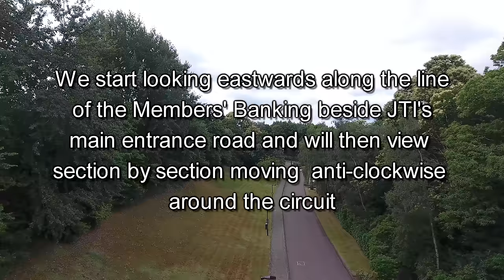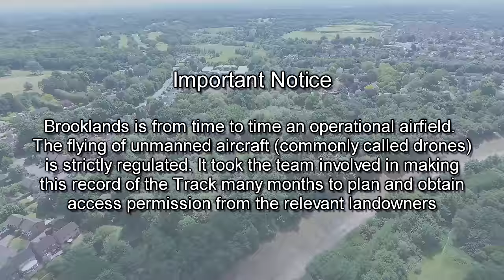The surviving parts of the Brooklands Race Track June 2017 from above, in 4k UHD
NOTE: There are many more exciting Videos about Brooklands (and other things)
This video could have been shorter but we wanted to not only capture the historic circuit as it is today, but also the surrounding  landscape and buildings 110 yeas after it opened. Brooklands is of course famous for its banked oval circuit which was closed because of the 2nd World War. In the years that followed sections of the track were removed and often built on. Now what remains is protected and this video is a 4k UHD aerial record of  the Brooklands Race Track and the ground around it at June 2017.

Please feel free to link to this video and share as wide as possible. Also if you are especially interested in the ongoing work at Brooklands then follow the link above to go to the complete Re-Engineering Brooklands playlist  This playlist is a collection of videos I have made about the work that has been going on over the last few years.

Also remember the best index to my work (divided in subject playlist) can be found